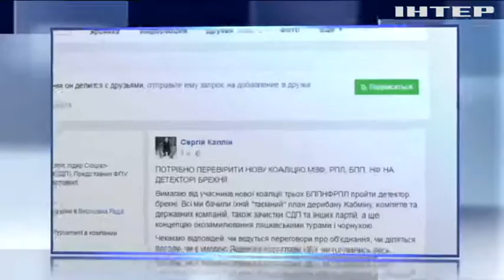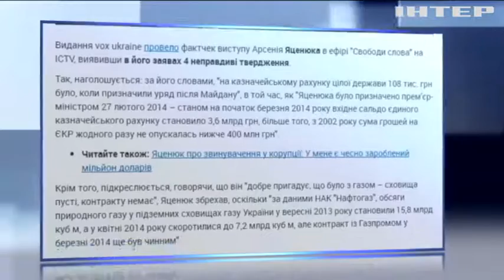Каплин предложил проверить депутатов на детекторе лжи